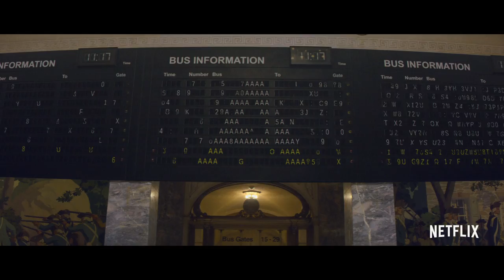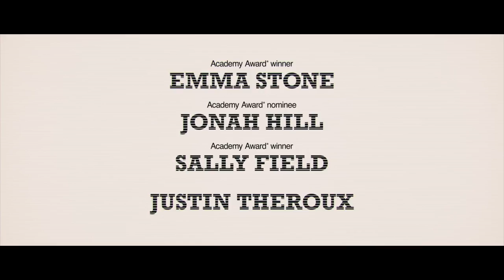MANIAC | Trailer [HD] | Netflix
MANIAC tells the stories of Annie Landsberg (Emma Stone) and Owen Milgrim (Jonah Hill), two strangers drawn to the late stages of a mysterious pharmaceutical trial. Things do not go as planned.

A Netflix Limited Series from Cary Joji Fukunaga. MANIAC arrives September 21.